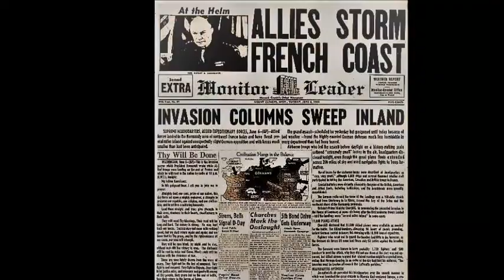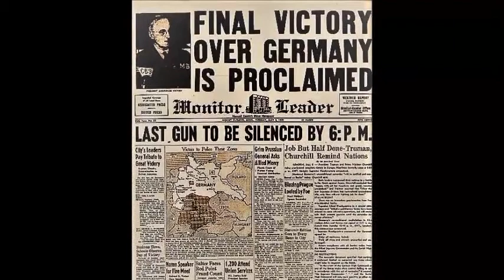Rochester NH History - Fred Hall's First Hand Account of D-Day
.Fred Hall, of Rochester, disembarked from a landing craft onto Omaha Beach on June 6 and was an eyewitness to history. Of all beaches at Normandy the most brutal fighting took place on Omaha Beach.   There were 2500 casualties at Omaha, with over 1000  killed, most within the first hour of the landings. Fred's firsthand account is a vivid description of the battle.